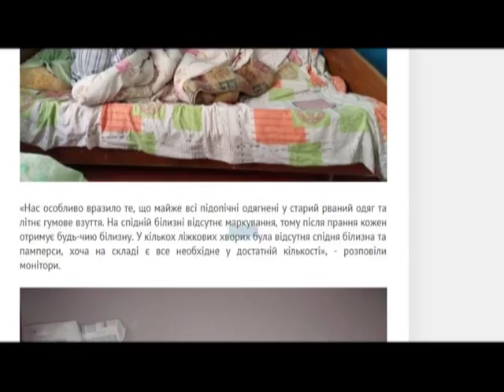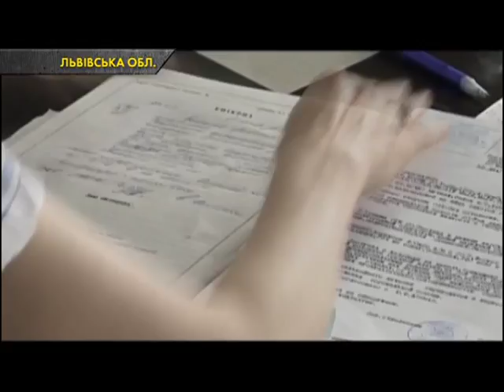Правозахисники показали жахливі умови проживання пацієнтів психоінтернату на Львівщині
За їхніми словами, люди вдягнені не за сезоном, зовнішній вигляд багатьох підопічних – неохайний. Немає елементарних засобів гігієни – мила або зубної щітки.